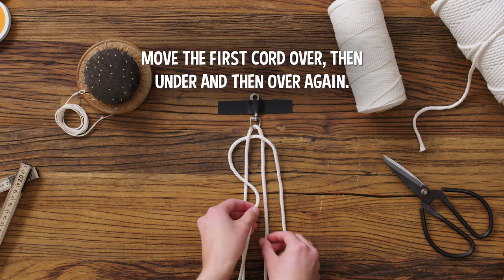Braided Dog Leash with Jane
Here's an easy and creative way to make your paw buddy a personalized leash for a pawfect walk.